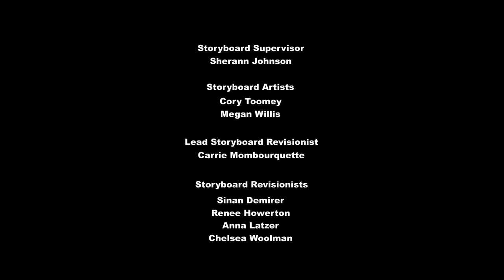My Little Pony Bahasa Indonesia 🦄 Sounds Of Silence | Season 8 | Episode Penuh